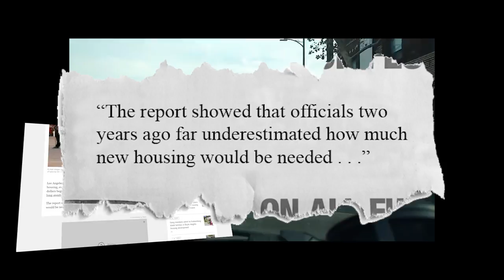Bob Lindsey talks about the amazing growth of Homelessness in L.A.